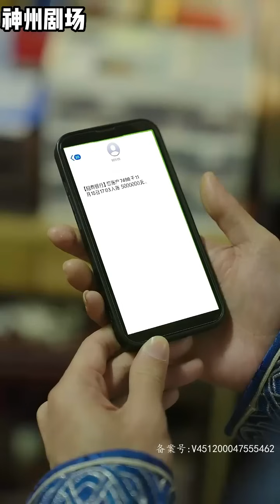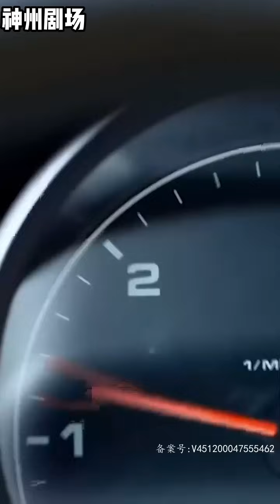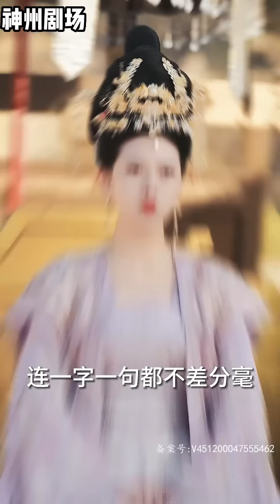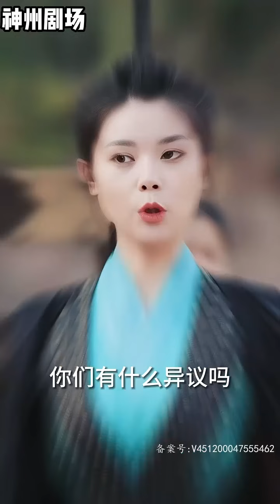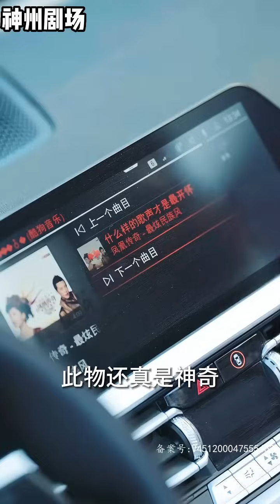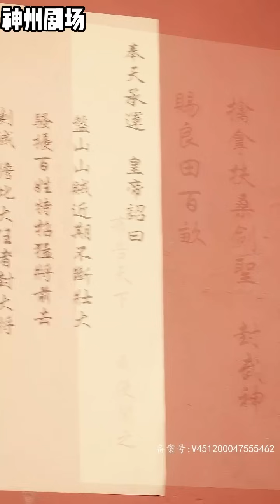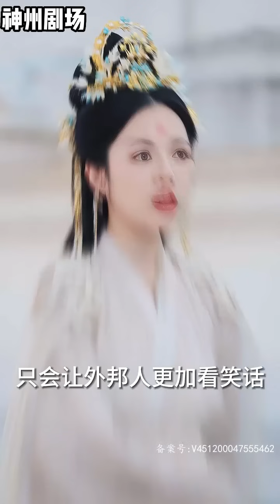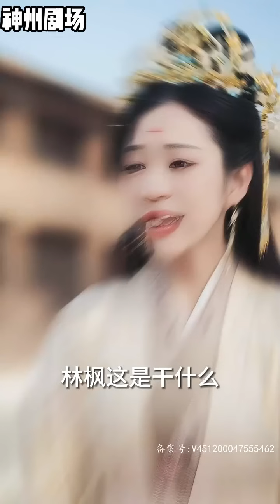[Multi Sub]現代特種兵穿越古代，誰知竟被誤認為是廢物世子！他當場提出比賽。比文，我有唐詩三百首，比武，我手持AK；比馬？我有寶馬！不僅打臉眾人，還獲得女帝歡心！《家父镇北王》神州剧场